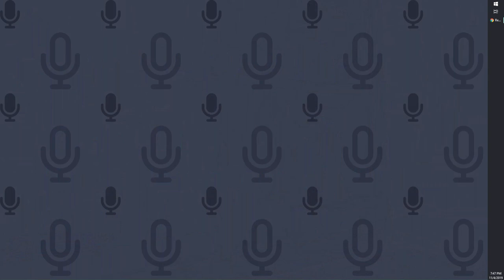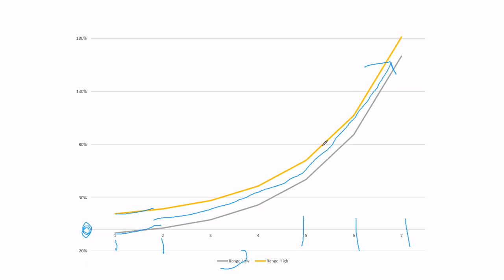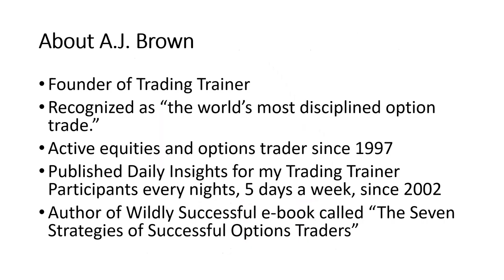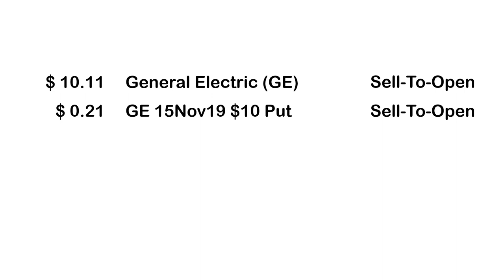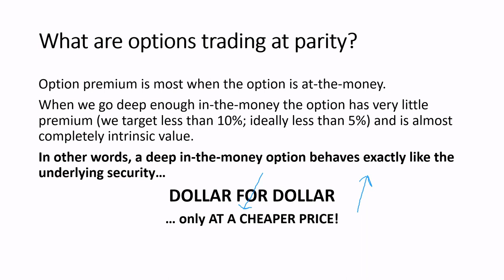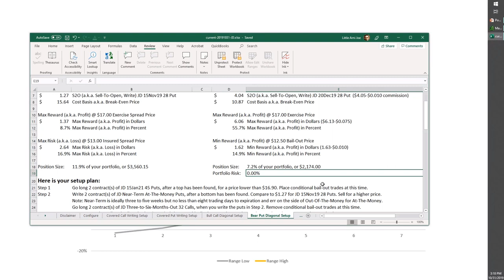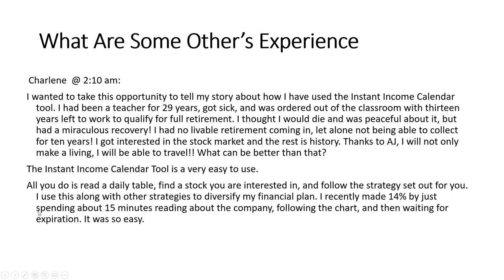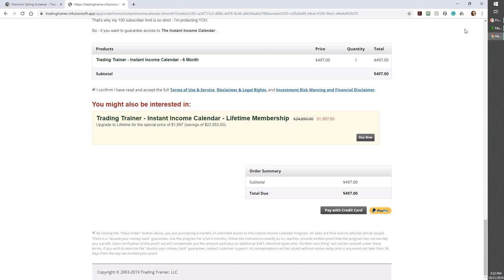The Three SIMPLE Steps to Generating INCOME With Writing Covered Puts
The Three SIMPLE Steps to Generating INCOME With Writing Covered Puts - That Will Turn You Into a Trading Pro. A.J.'s 'Instant Income Calendar' Presentation to the Investor Expos audience on October 31, 2019. A.J. Brown is the founder of Trading Trainer